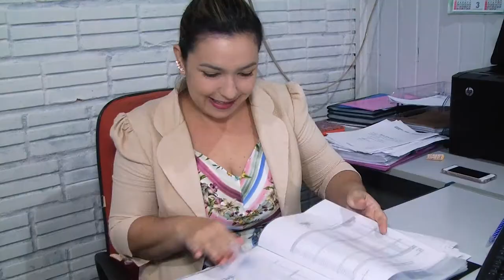Últimos dia para desconto do IPTU e esclarecimento sobre projeto de energia voltaica